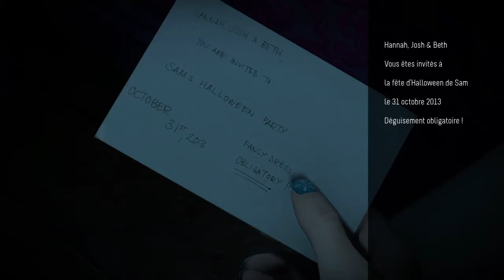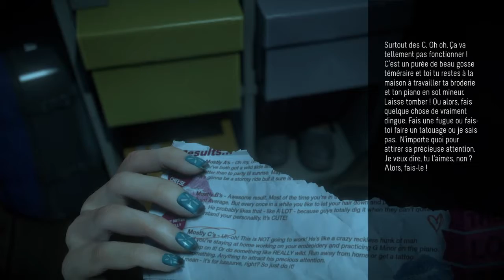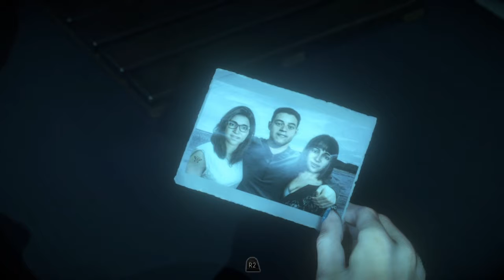Until Dawn Ep#3 Pluie de totems !